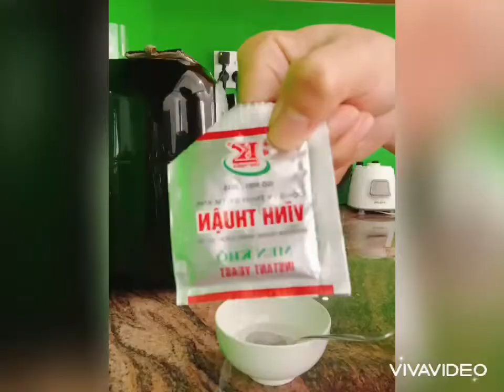Bánh bò dứa cốt dừa| Bếp của Zân ❤️